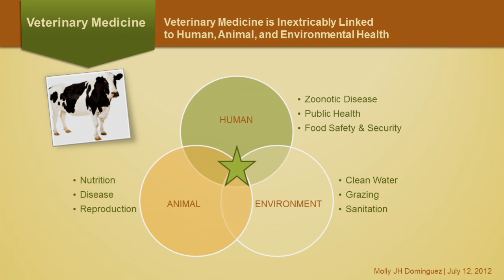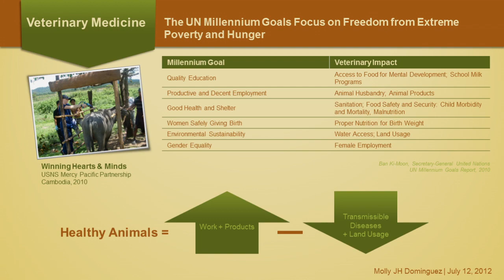TEDxWestlake - Molly Dominguez - "Veterinary Medicine: Human, animal and environmental health"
TEDxWestlake - July 12, 2012

Our first TEDxWestlake explored the accelerating change in the world around us. This change is largely driven by the power of the digital infrastructure built over the last few decades. William Gibson has remarked: "The future is already here -- it's just unevenly distributed." While we can't predict the future, we tried to uncover and mine some of these veins.

We were lucky to have speakers from a wide array of disciplines, from kinetic art to philosophy to hybrid social ventures, to come share their stories with our audience of business students and innovators, and help us wonder about what might lie ahead.

As a dual-degree Veterinary -- Business student at the University of Pennsylvania, Molly Dominguez is challenging the future role of the veterinary profession. In the United States, a veterinarian is traditionally perceived as a doctor for dogs, cats and horses. Yet, during Molly's six years as an officer on active duty in the U.S. Army Medical Service Corps, including a deployment in Iraq, she learned about the global leadership of veterinary medicine in promoting political, economic, and public health security. Drawing from these experiences, she captures the essence of why spreading the capabilities and expertise of the veterinary profession is critical for the United States' foreign policy over the next decade. Molly is a graduate of the United States Military Academy and received her Master's in International Relations from Oklahoma University. Her husband, Augie Dominguez, is currently deployed to Afghanistan with the 82nd Airborne Division.